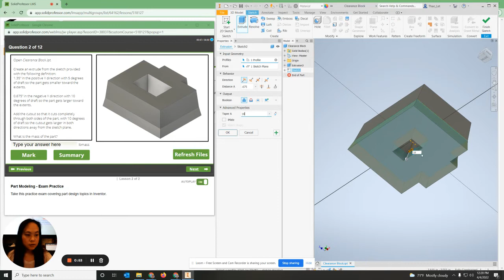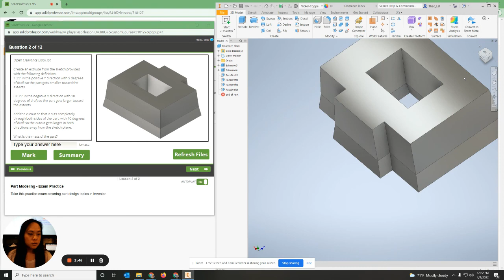Part Modeling - Exam Prep | Question #2 | Solid Professor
Video explanation of question #2 on solid professor exam prep. Face Draft.